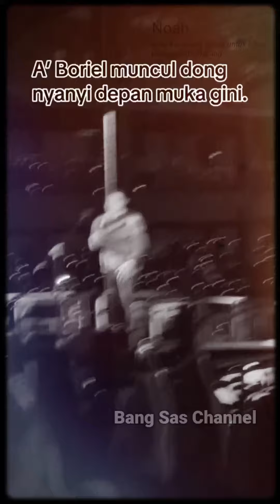Bintang Disurga - Ariel Tiba Tiba Hampiri Penonton di Belakang